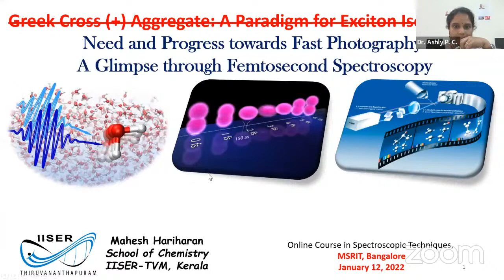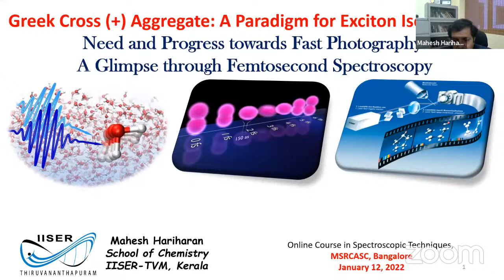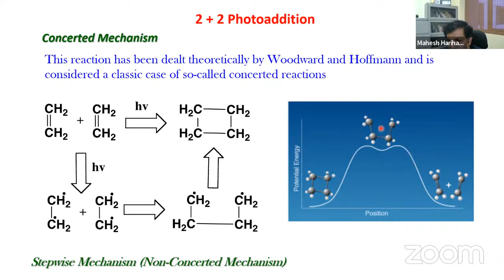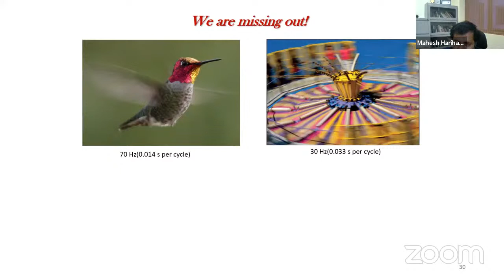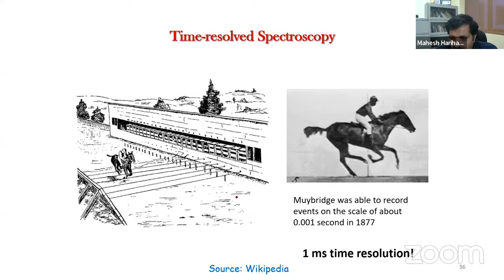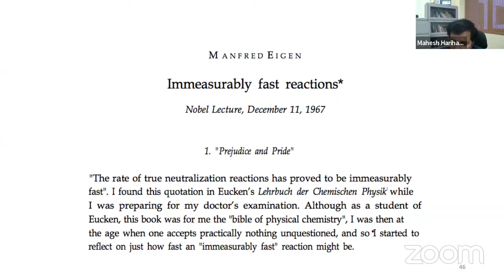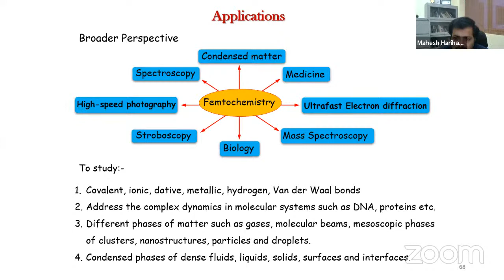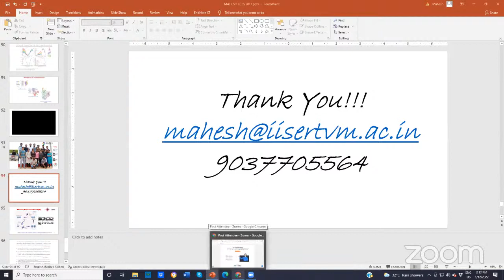Spectroscopic techniques: Session 1